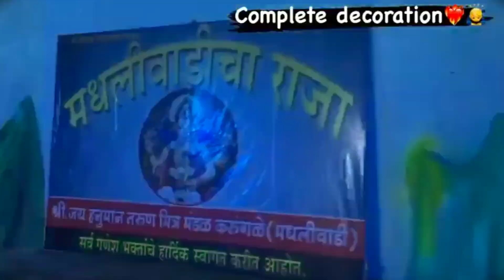1 September 2022